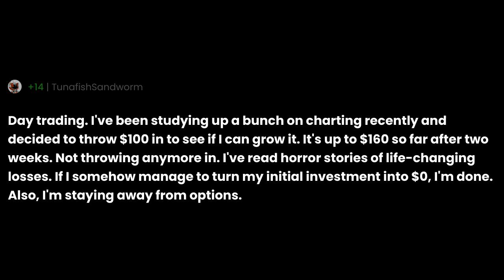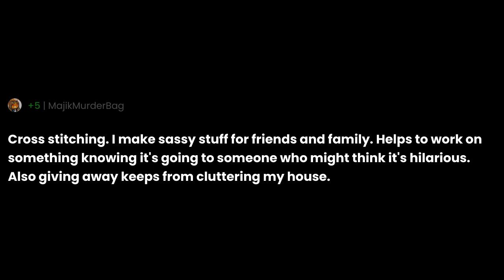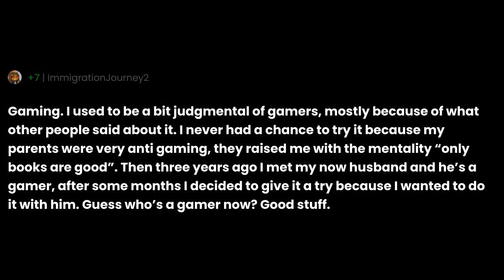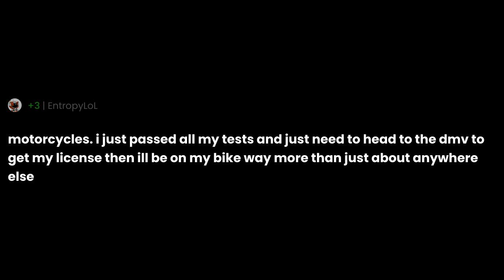What's a hobby or interest you've recently discovered and fallen in love with?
"What's a hobby or interest you've recently discovered and fallen in love with?" the question you all have been asking for.